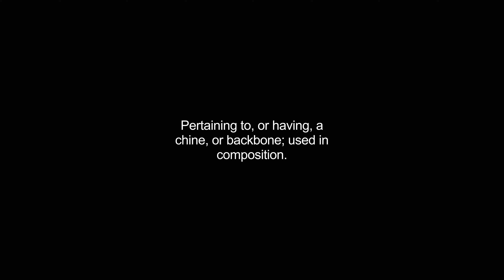chined video Dictionary meaning and pronunciation